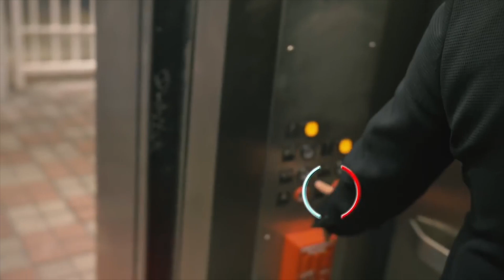LOS EPISODIOS PERDIDOS | ElAlextoGo E07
En 2018 se me ocurrió hacer un Late Night para llevar!
Una mesa y par de sillas plegables y llegarle al invitado.

Realicé una temporada de 13 episodios, lamentablemente solo pude recuperar 6 de ellos.

Aquí tienen lo poco que pude recuperar de los episodios junto a:
Nacho Redondo
Fefi de Oliveira
Jean Mary
Marko
George Harris
McKlopedia